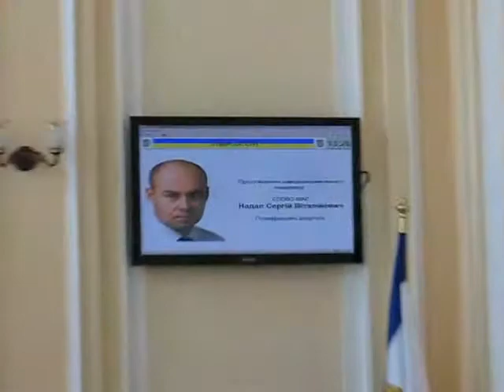Тернопіль: Сергій Надал про звернення Асоціації міст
Диплом Ради Європи отримав Тернопіль. Разом із ним подібні відзнаки дали 25-ти інших європейським містам. Таке рішення ухвалили нещодавно на засіданні Ради Європи. Про це 26 квітня повідомив міський голова Сергій Надал. Вручать відзнаку орієнтовно 27 червня 2013 р. Почувши цю новину, міські депутати почали активно плескати. Втім, як виявилося, не все у місті -- гаразд. Аби поскаржитися на це, міський голова взяв слово і пішов до трибуни.